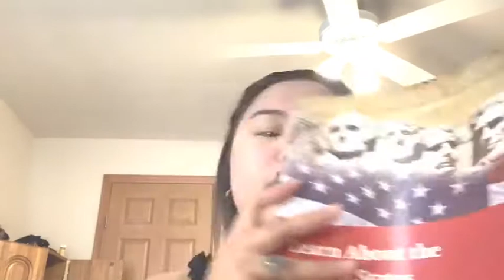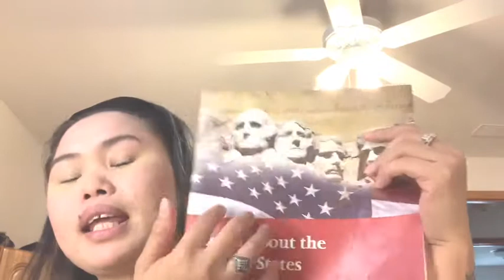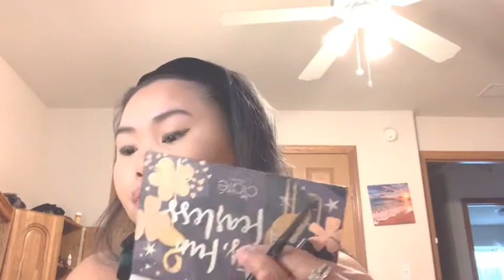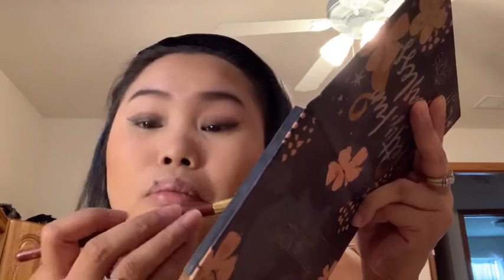GET READY WITH ME IM GOING CHRISTMAS GROCERY SHOPPING